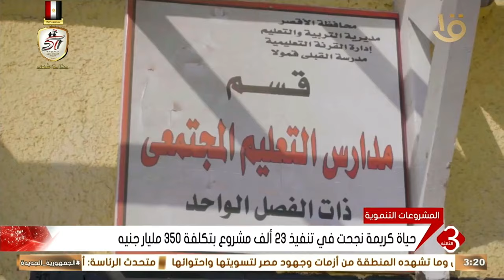نشرة الثالثة | أهم الأخبار السياسية والاقتصادية محليا وعالميا.. 19-10-2024